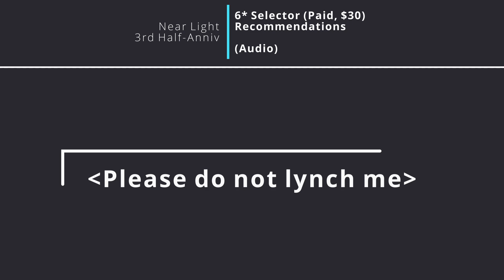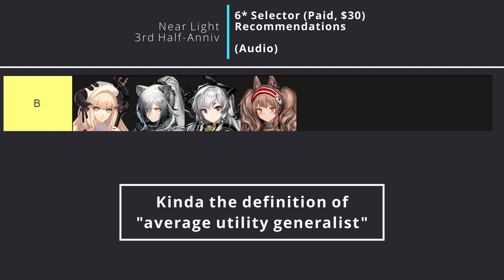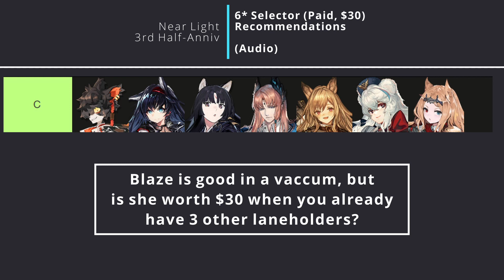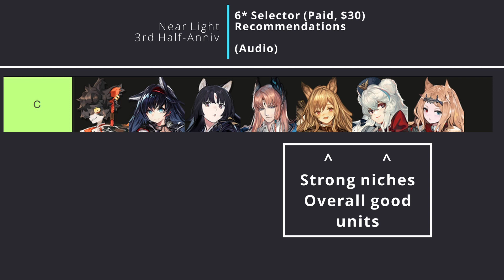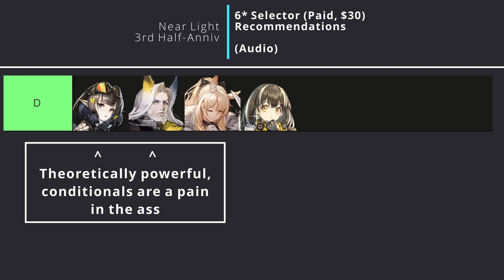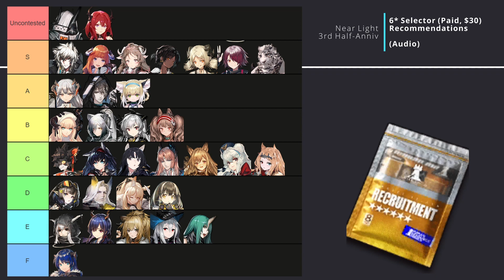Who to pick for the Near Light 6* Selector? | Arknights Guide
Discord (fairly deadge since I'm not too active on discord nowadays beyond personal servers)

I can't wait for the juicy comments after actually adding low tiers as opposed to putting "SSSSSS " tiers and having the worst tier be "SSS" tier or something. Pog!

I didn't explicitly state it, but I placed Mud above Surtr in the EX tier. Honestly, I think Mud is a stronger unit. Call me insane or whatever, maybe I'll change my mind at a later date. Besides that, I think Saga will be the most controversial placement, and the "Schwarz as supporting DPS" is probably the second most juicy one. Keep it civil in the comments please, and if you're somehow still commenting from that one Pallas drama ages ago, kindly go away.

How did my NL pulls go? 98 in, Eyja dupe, Suzu dupe; Pain.

Timestamps:
00:00 Preamble
00:40 EX Tier
01:28 S Tier
03:46 A Tier
04:23 B Tier
05:36 C Tier
07:36 D Tier
08:31 E & F Tier

KW: Tierlist, Near Light, Selector